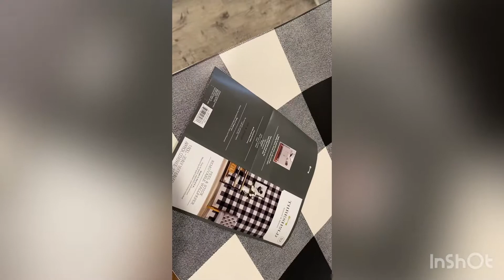Farmhouse Pantry Update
Our pantry is very nice. But, it was kind of plain. Then come Target with Perl and stick buffalo plaid!! Game changer!

Vintage Southern Belle

Musician: @iksonmusic